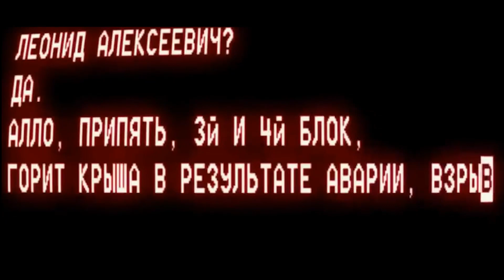OP "Pripyat" TEASER , Srpska airsoft zajednica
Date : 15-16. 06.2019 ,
Location : JTF Secerana
Organizer: JTF airsoft team , Beograd
Video: UNREAL airsoft team - Novi Sad